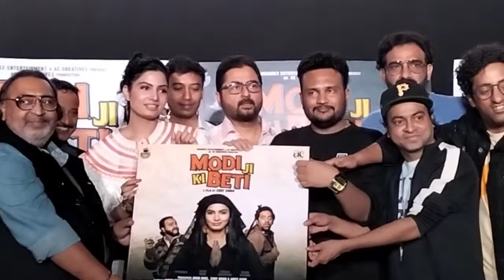मोदी जी कि बेटी Press Meet, Mumbai | Uncut